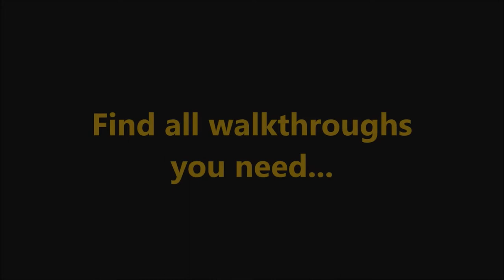Delicious - Emily's Childhood Memories „The Campsite“ Level 6